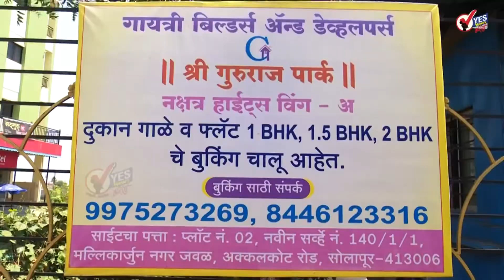राज्य सरकारकडूनही करकपात : पेट्रोल २.०८ रुपये, तर डिझेल १.४४ रुपयांनी स्वस्त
केंद्र सरकारपाठोपाठ राज्यातील महाविकास आघाडी सरकारनेही रविवारी इंधन करकपात करून नागरिकांना दिलासा दिला़  राज्य सरकारने पेट्रोलवरील मूल्यवर्धित करात २ रुपये ०८ पैसे, तर डिझेलवरील करात १ रुपया ४४ पैसे कपात केली़. राज्य सरकारांनीही मूल्यवर्धित करात कपात करावी, अशी सूचना केंद्र सरकारने केली होती. त्यानुसार राज्य सरकारने हे पाऊल उचलल़े. मात्र यामुळे महाराष्ट्राच्या तिजोरीवर सुमारे २५०० कोटींचा वार्षिक बोजा पडणार आहे